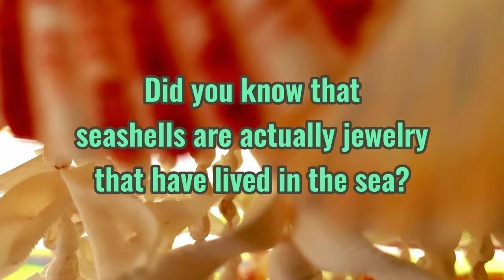6 Interesting Revealing Facts About Seashells 🌊🤓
Discover these fun facts about seashells and remind yourself of their beauty with a few decor ideas.